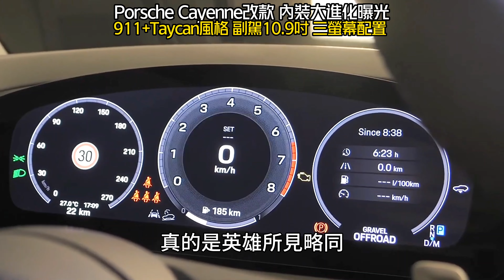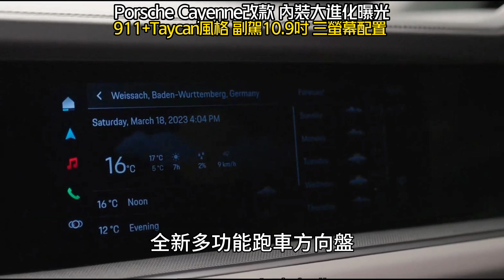Porsche Cayenne改款內裝曝光｜911+Taycan三螢幕副駕10.9吋｜保時捷 Cayenne 小改款 凱燕 2024 interior【中天車享家】朱朱哥來聊車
在台灣一直有種特殊現象，當您考慮花三四百萬買賓士高階車型的時候，心裡是否總會有一輛車閃過您的腦海呢，沒錯那就是保時捷的Cayenne性能跑旅，偏偏又有個車價370萬的奢侈稅門檻，因此路上的保時捷Cayenne車色總是非黑即白，先快速帶您看看預計在4月18日上海車展上，首發的2024年全新Cayenne中期改款車型，其中最新的內裝曝光了，簡單講就是一句話，保時捷把最新的內裝風格跟科技全都往上放，等於結合了當家跑車911以及當家純電跑車taycan的設計風格，現行第三代問世至今已近6年，原廠也正準備進行小改更新，或許您會發現為何在台灣路上的Cayenne Coupe，車色總是非黑即白，前後保險桿沒有任何選配，就連鋁圈也是基礎版本，同時再加上入門的黑白鋁圈蓋，因為2023年的Cayenne Coupe基礎車價已經達到369萬，只要再多一萬元，準車主就要多付出數十萬的奢侈稅，因為課徵奢侈稅的門檻就是370萬的車價，因此只能將就基礎的白色或黑色兩種車色，幸好白色跟黑色Cayenne Coupe其實並不難看，如果下次在路上碰到黑色跟白色，外觀也沒有任何選配的Cayenne Coupe車主時，請佩服他們精打細算的功夫，因為他們真的把用最少金額買到最棒跑旅的精神發揮到極致。

回到最新的2024年cayenne新款內裝的設計細節，最大的改變就是導入太扛的座艙風格，同時三螢幕的配置相當搶眼也實用，包含了駕駛座前方的12.6吋數位儀錶，中央12.3吋的觸控中控螢幕，最特別的是副駕駛座前方10.9吋的觸控螢幕，這設計跟全新改款的賓士e-class真的是英雄所見略同，未來太太坐在副駕駛座，可以協助開車的老公輔助操作導航或是選擇多媒體功能等，副駕駛座也能獨立欣賞各式各樣的影音娛樂功能，要是您擔心開車的老公分心，特殊防窺鍍膜也能確保駕駛座無法看到副駕駛座的螢幕，這樣的設計可說是相當的貼心，只可惜並非標準配備而是需要選配，另外源自當家跑車911的全新多功能跑車方向盤經過重新設計後，方向盤上可以選擇Normal、Offroad、Sport和Sport plus駕駛模式，造型也更加的具有運動感，全新保時捷Cayenne的內裝設計，12.6吋數位儀錶板單獨豎立在儀錶台上、整合曲面螢幕並有著多種顯示模式、重新設計的中控台和最新世代的方向盤，排檔桿改置於方向盤右側，為中央鞍座上採用精美黑色烤漆的空調面板創造更多空間，副駕駛座的乘客也可透過選配的乘客資訊娛樂顯示螢幕，感受全新的人機互動體驗，這樣的內裝設計也可說是純燃油時代保時捷Cayenne的最終進化版，下一次改款可能就是純電的保時捷Cayenne了，也讓人非常期待4月18日上海車展上，全新改款的保時捷Cayenne能有多大幅度的進化。

【中天車享家】每週一五21:00 新影片首播
【朱朱哥來聊車】每週三12:00 主觀鏡頭直播

推薦相關影片：
6千直接變6萬!盤點首波車廠加碼｜福特KUGA 3萬元配件金+首付3萬｜裕隆總值超過6萬元｜政府普發6千納智捷發6萬｜Opel Mokka 6萬購車金【中天車享家】朱朱哥來聊車 @CtiCar
徵信社調查員跟監蒐證追車的一天｜徵信社月薪有多少｜徵信社調查員會不會有危險性｜徵信社都是黑道嗎｜徵信社都在做什麼｜抓猴 外遇蒐證 行蹤調查 妨害家庭蒐證【中天車享家】朱朱哥來聊車 @CtiCar